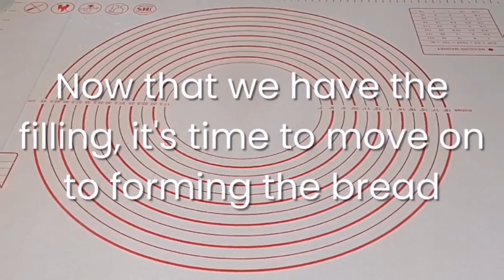Chicken Bread Recipe - How to make Chicken Bread | Akudo's Kitchen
Akudo's Kitchen